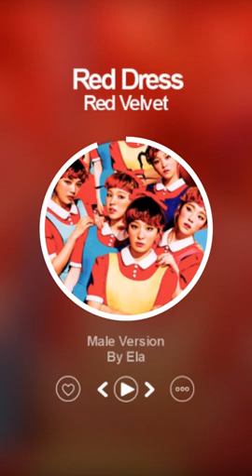[MALE VERSION] Red Velvet - Red Dress